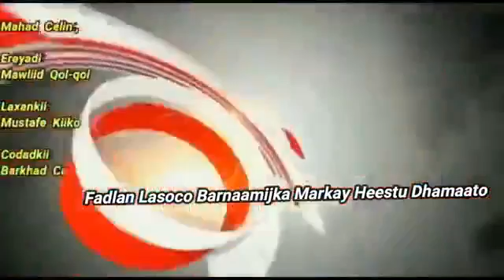Ibraahim Caydiid Analyzes Critical Issues That Impact Somaliland And Sets Some Records Straight!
Ibraahim Caydiid oo ka hadlayaa kala qaybin Golaha Wakiilada ah oo uu bilaabay Gudoomiyaha cusubi & Jeegaantii oo loo baahday  oo ay muuqato inay  Danta Qarranku ay gashay Maadama Maxmuud Xaashi naf la mooday.